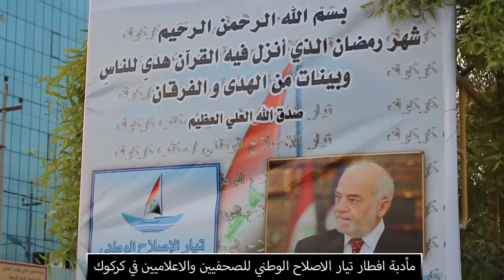مأدبة افطار تيار الاصلاح الوطني للصحفيين والاعلاميين في كركوك 21 6 2016 HD